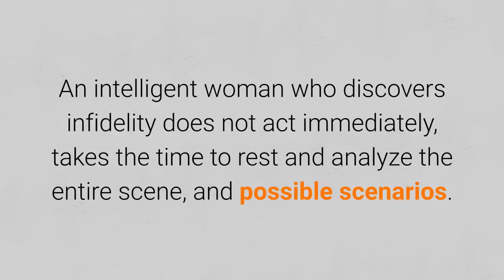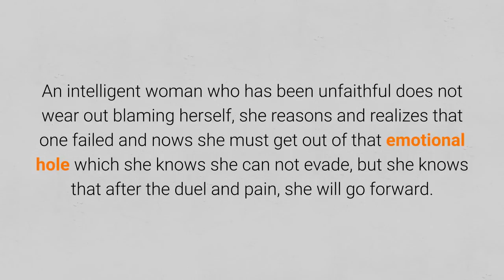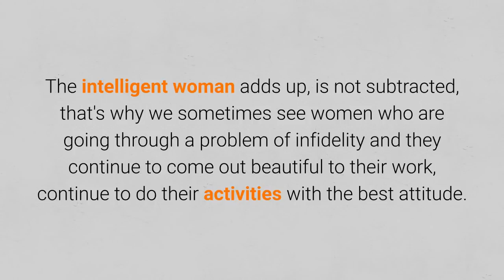Reactions of an intelligent woman who have been cheated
To learn more about Reactions of an intelligent woman who have been cheated, DOWNLOAD any of these 3 FREE EBOOKS, by following these links: